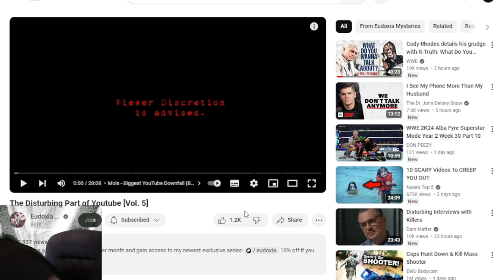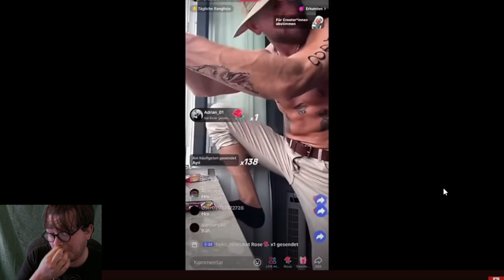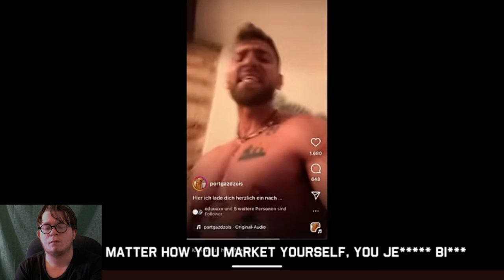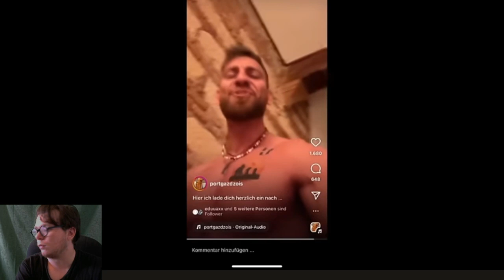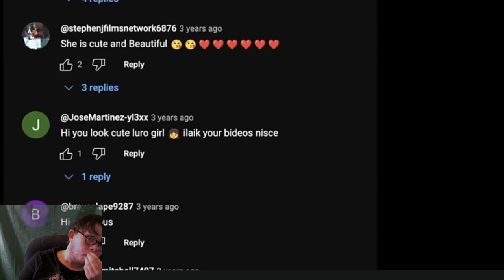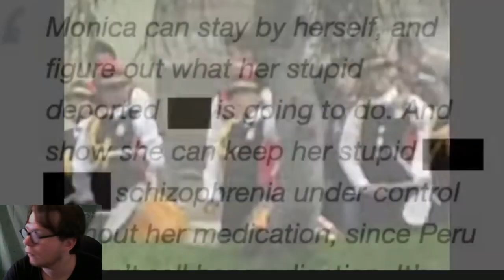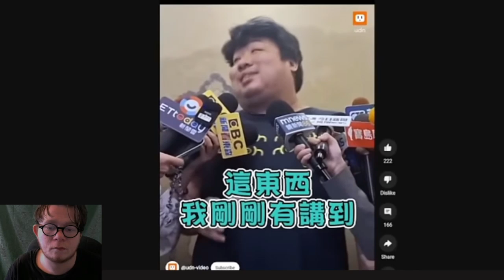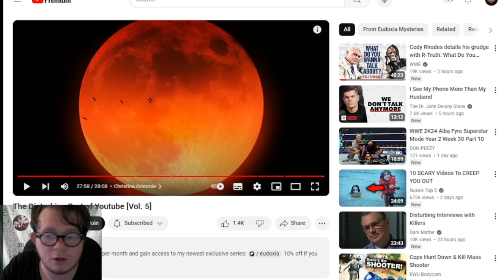Reacting to The Disturbing Part of Youtube [Vol. 5]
it is time to look at Volune 5 of the disturbing part of the Youtube